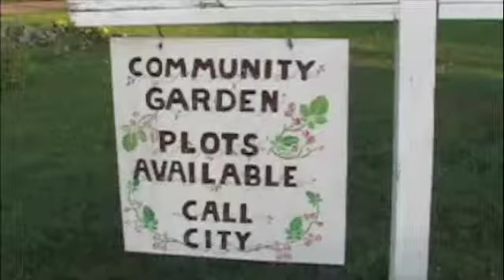Ramsey Community Garden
The first harvest of the Ramsey Community garden.